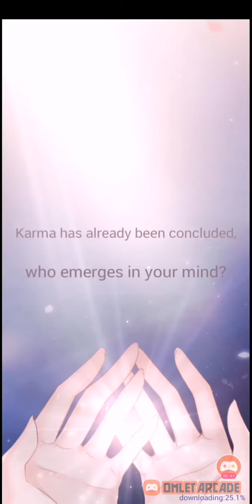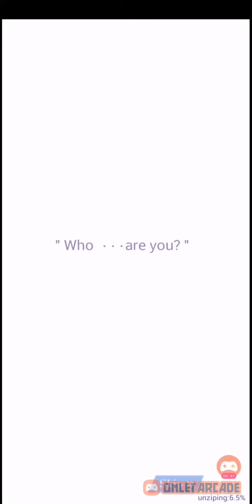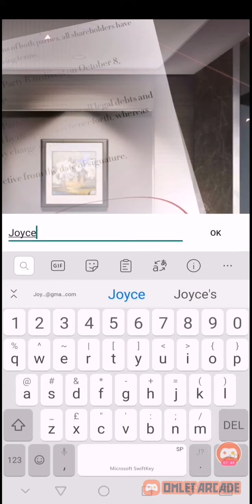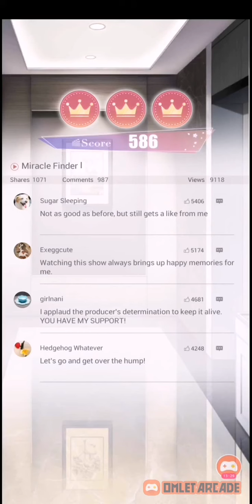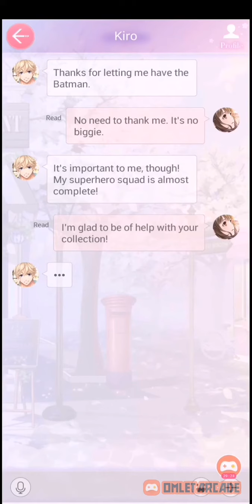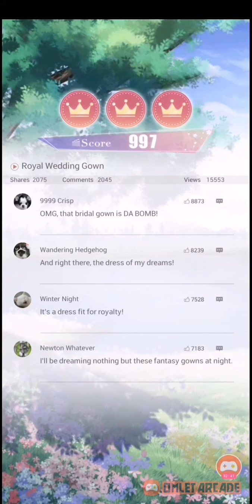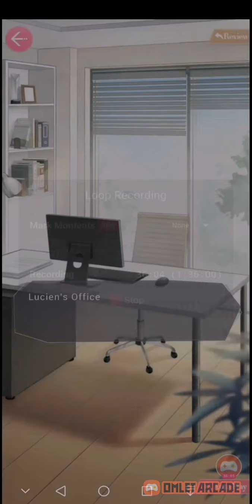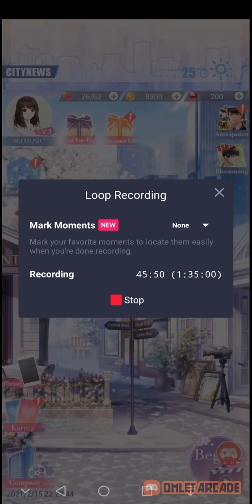How to play Mr. Love app game